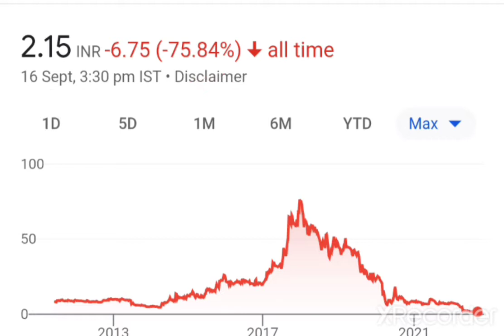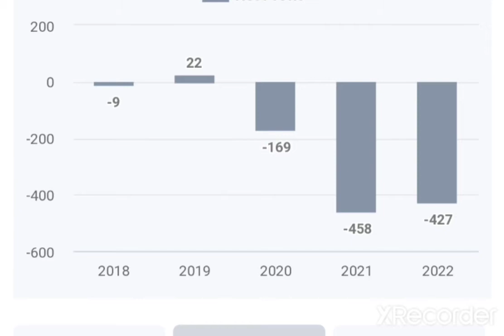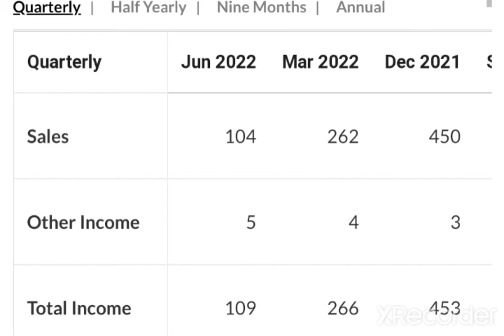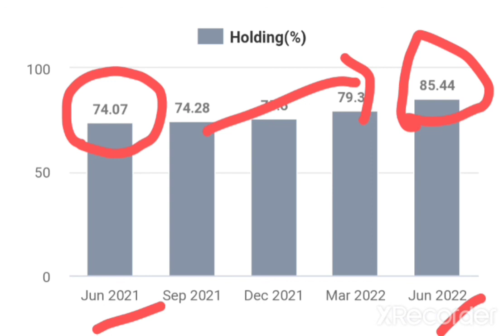future consummer ltd latest news today, future consummer ltd latest news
future consummer ltd latest news